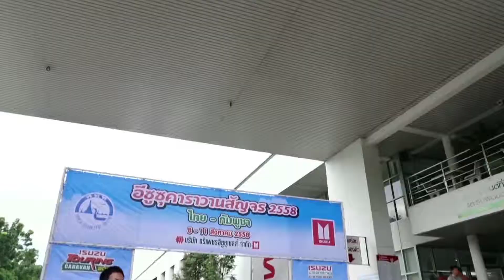ISUZU คาราวานสัญจร เส้นทางที่ 4 (ไทย – กัมพูชา)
ปิดท้ายปีนี้แล้วครับ สำหรับกิจกรรมคาราวานสัญจรเส้นทางที่ 4 เส้นทางระหว่างประเทศ (ประเทศไทย – กัมพูชา) กับนักเดินทางประชาคมอีซูซุที่มีใจรักการท่องเที่ยวและเปิดประสบการณ์การขับรถในรูปแบบคาราวาน

แน่นอนค่ะ...มิตรภาพ น้ำใจ ของสมาชิกและทีมงานทุกคน ถือว่าเป็นประสบการณ์ที่ยิ่งใหญ่ที่หาอะไรมาเปรียบไม่ได้แล้วหล่ะค่ะสำหรับทริปนี้...แล้วพบกันปีนี้ค่ะ คาราวานสัญจร ปี 2559